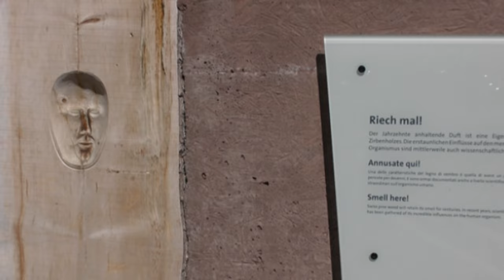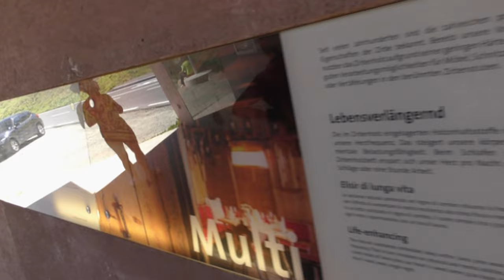Rennrad 25.08.2016: Sölden - Timmelsjoch und zurück in 3 h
Von Sölden Innerwald via Obergurgl/Hochgurgl zum Timmelsjoch, dem Alpenpass nach Südtirol/Italien. Bis Hochgurgl viele knackige Rampen (10-13%), nach der Mautstation entspannteres Fahren. Sie allein ist schon ein Besuch wert...
Endlich wird die Gastronomie am Pass ausgebaut.